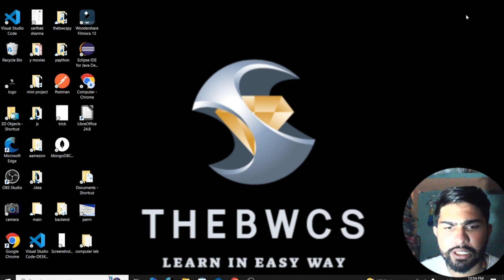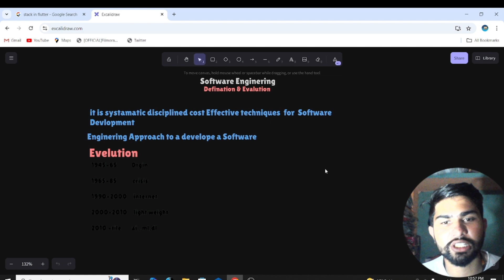What is Software Egineering And Its Evolution In Hindi With Example#thebwcs